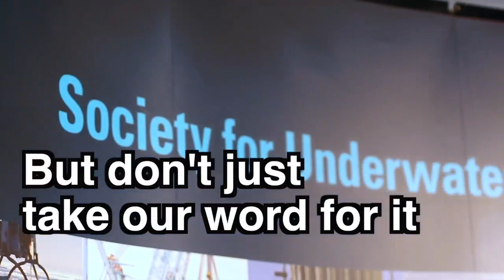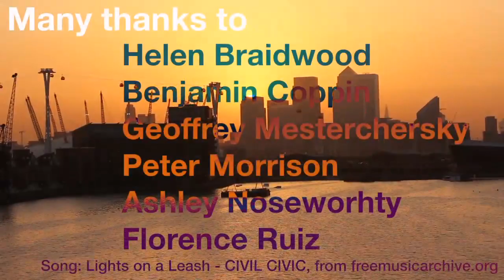Society for Underwater Technology - Oceans of Opportunity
Careers advice for those wanting to pursue work in underwater technology, at Oceanology International 2014 at the Excel Centre in London